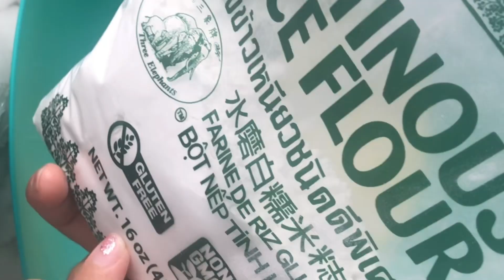Cinnamon rolls. Rollos de Canela sin gluten sin azúcar saludable por NOPALI FIT receta.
Ingredientes:

220 gramos de harina de arroz glutinante
1 huevo
1 taza leche
1 cucharadita de polvo para hornear
1 pizca de sal
1 cucharada de endulzante
50 gramos mantequilla (derretida)
Canela